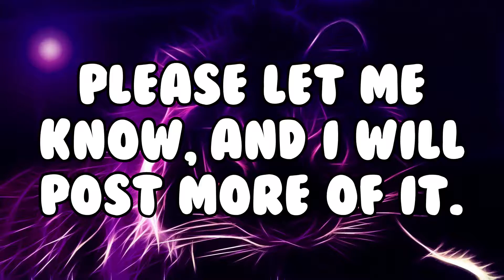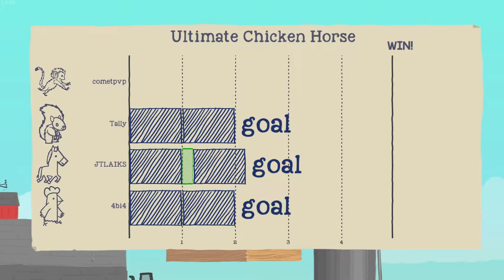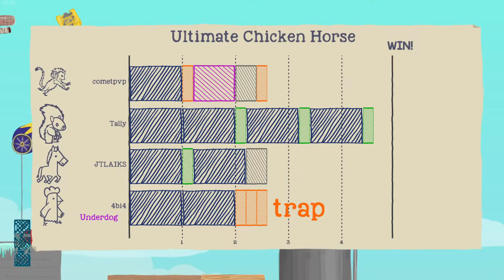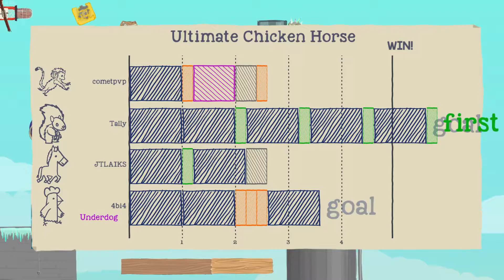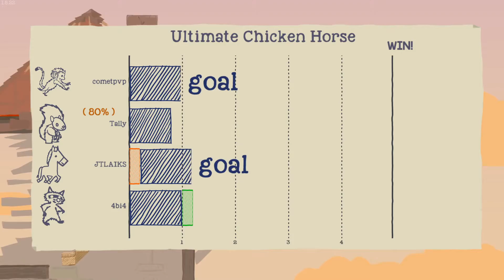Ultimate + Chicken + Horse = Chaos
➧ Today, Jude, 4bi4, Tally, and myself play Ultimate Chicken Horse. This game makes us laugh a ton!